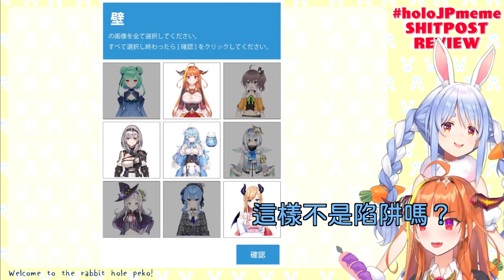【桐生可可｜兔田佩克拉】佩克拉會通過機器人驗證嗎？【桐生ココ ｜兎田ぺこら｜hololive｜中文翻譯】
＊严禁转载＊
　-個人翻譯　日文學習中　請多指教-
＊嚴禁轉載＊
原片：2021/01/31
Reddit Shitpost Review with Pekora senpai! ホロライブ/桐生ココ/兎田ぺこら